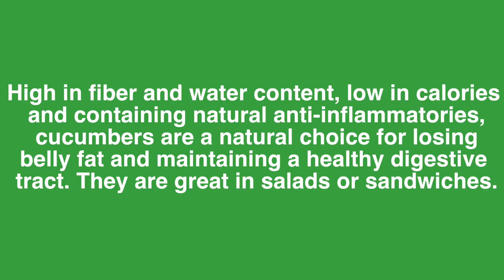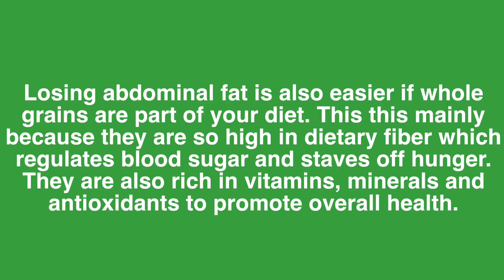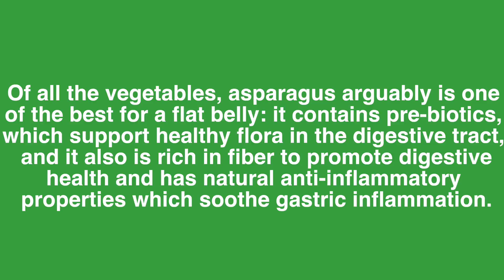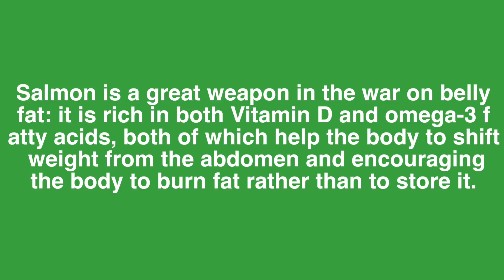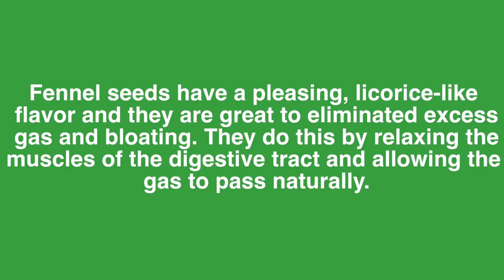10 Super Foods That Burn Belly Fast ✔ Health Plus ✔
10 Super Foods That Burn Belly Fast ✔ Health Plus ✔